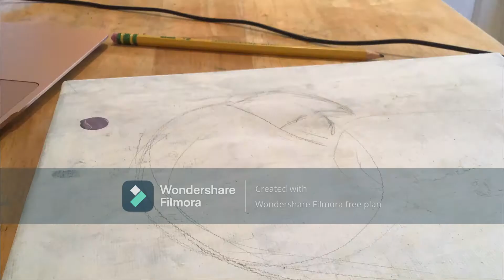Drawing a Parrot | Soy Sauce's Art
Song- Work It- NCT U (SM Entertainment)